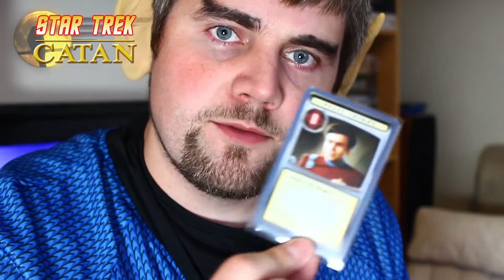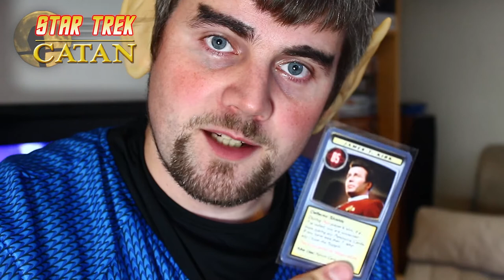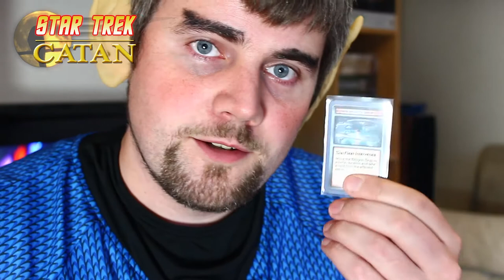Brettspill med Takras: Star Trek - Catan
[00:00] Introduksjon
[02:34] Hva som er annerledes fra vanlig Catan
[05:08] De nye rollekortene
[08:01] Kommentar til temaet
[08:55] Utvidelsen "Federation Space"
[11:50] Konklusjon

Besøk for mer info og tilbakemeldinger om denne episoden